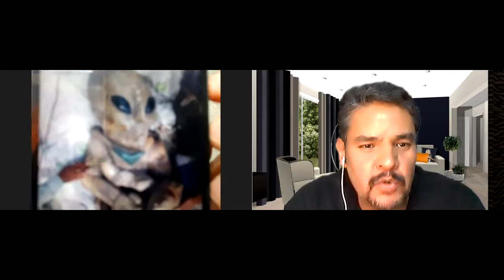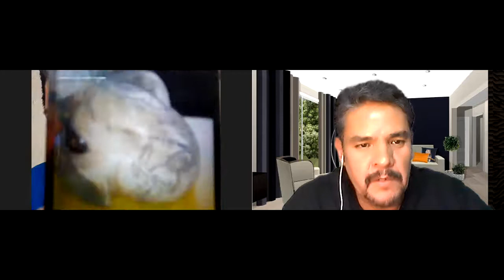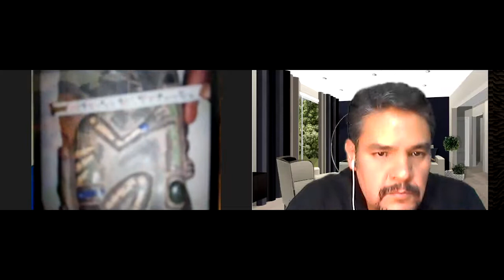FIGURAS DE EXTRATERRESTRES ENCONTRADOS EN LA CONSTRUCCION DEL TREN MAYA.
En nuestro programa de hoy, en Los Sobrevivientes:

- Platicamos del penacho de Moctezuma, mismo que podría regresar a nuestro país, tras el aniversario de los 500 años de la llegada de Hernán Cortés a México.
- Platicamos de algunos datos sorprendentes del imperio Azteca.
- Los figuras extraterrestres encontradas en la construcción del TREN MAYA.

Esto y más, en nuestro programa del 14 de Octubre, 2020. Sólo en "Los Sobrevivientes" de Uneradio!